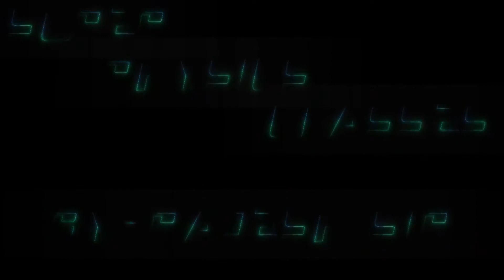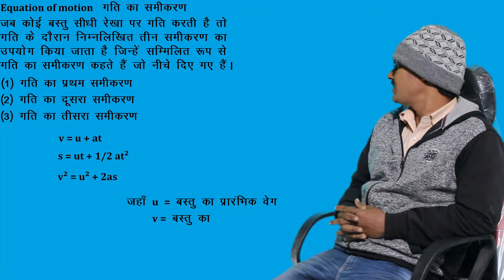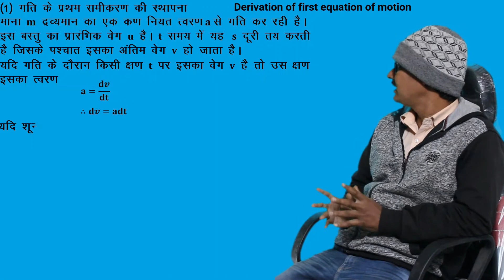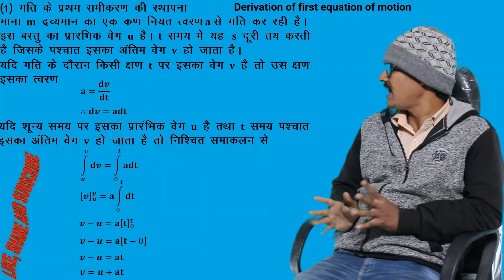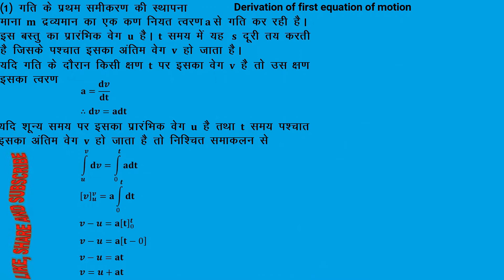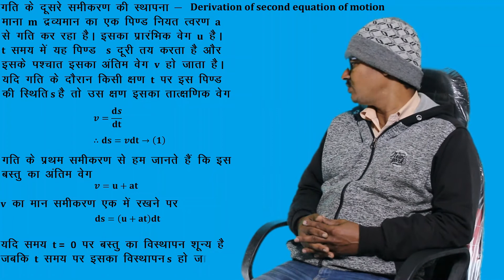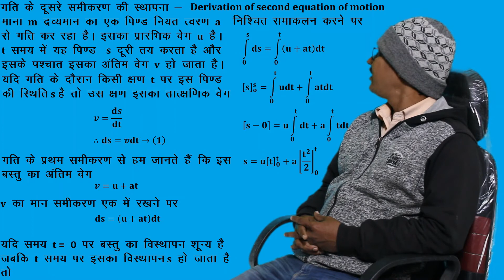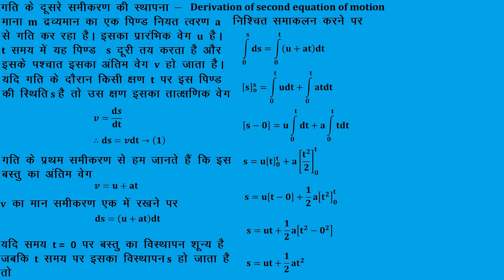DERIVATION OF SECOND EQUATION OF MOTION II CLASS 11 II SUPER PHYSICS CLASSES II RAJESH SIR